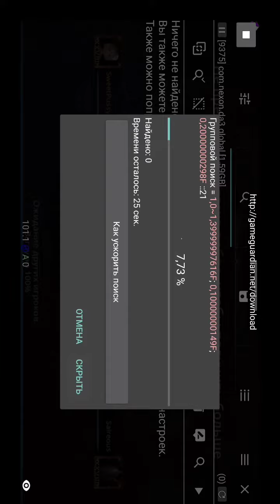PVP DUELS HACK MOD ANDROID DARKNESS RISES 2022 UNLIMITED FAST ATTACK HITS